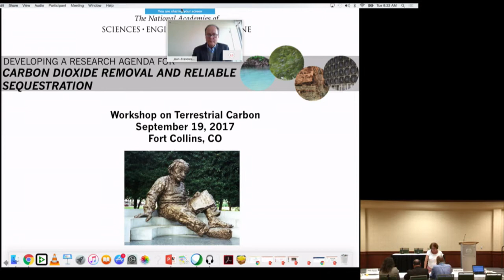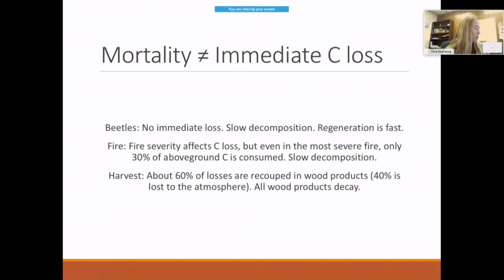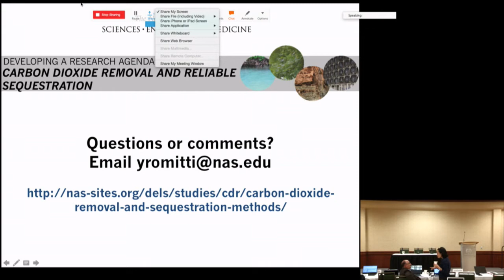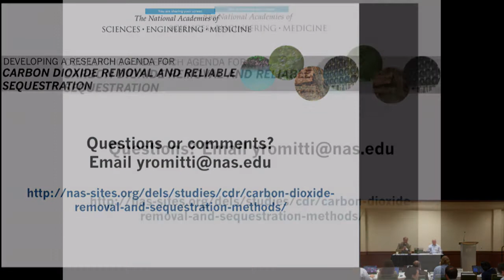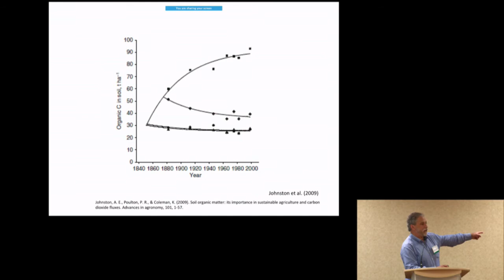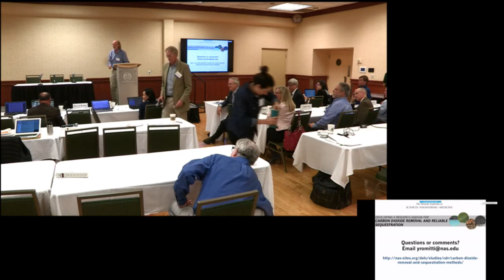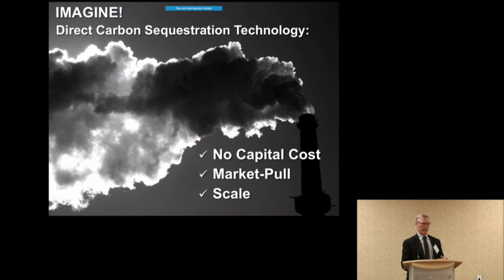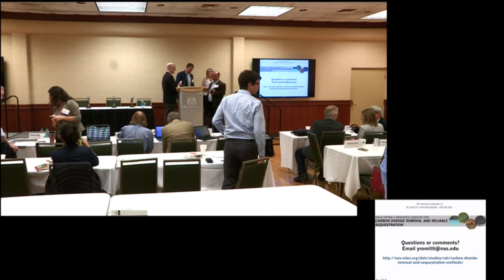National Academy of Sciences Terrestrial Carbon Workshop